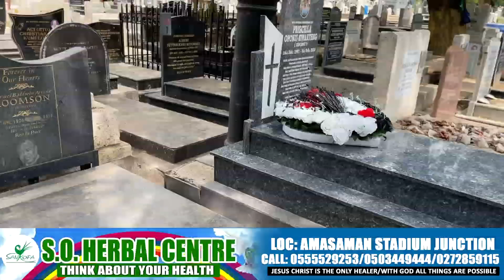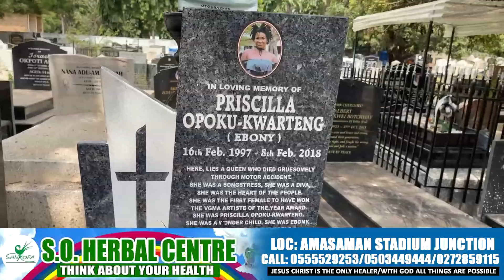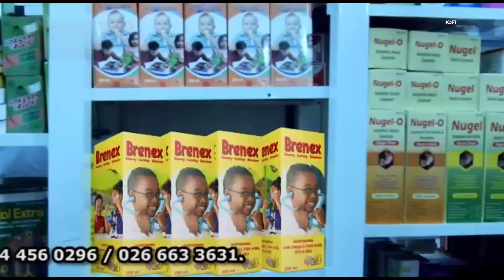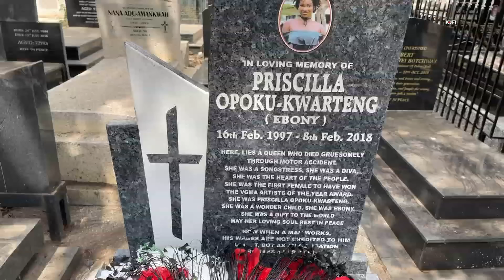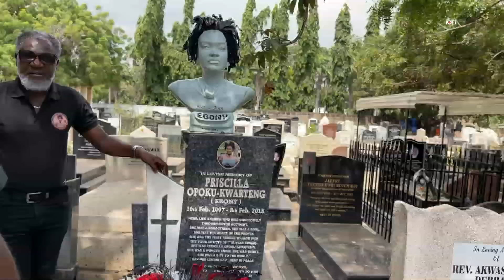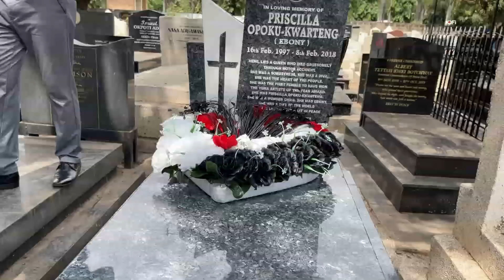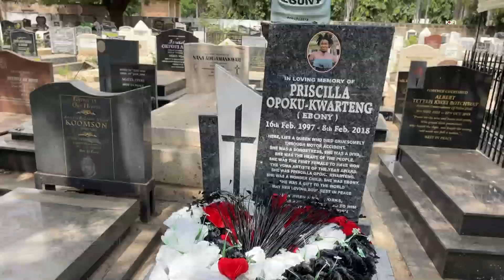😳🔥Ebony Reigns dad SPRAYS AND BREAK BOTTLE AT daughter's tomb 3years After